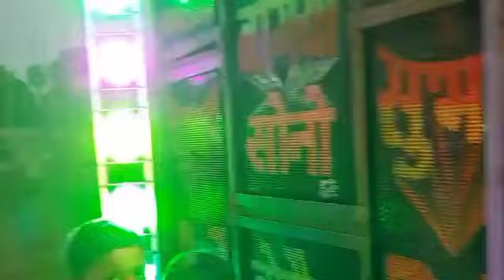Dj Subhash Remix|| Padh Le Chhori Moka Hai || Aashish Yadav Dj JhaN JhaN BasS Maghi Song 2023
Dj Subhash Bogaiya Sono|| Padh Le Chhori Moka Hai || Aashish Yadav Dj JhaN JhaN BasS Maghi Song 2023
Ashish Yadav

पढ़ ले छौड़ी मौका है
 Ashish Yadav new song
Ashish Yadav पढ़ ले छौड़ी मौका है
Ashish Yadav new song Padh Le Chhori Moka Hai
Ashish Yadav Jhumta Song
Ashish Yadav Jhumta Padh Le Chhori Moka Hai
Senurwa Jhumta Song Ashish Yadav Ashish Yadav newJhumta song, Aashish Yadav Jhumta video song
Padh Le Chhori Moka Hai Ashish Yadav Sad Song, Ashish Yadav jhumta Song, Padh Le Chhori Moka Hai AshishYadav, ashish yadav ke gana
ashish yadav new song, aashish yadav
dj bihar
ashish yadav dj bihari masti ashish yadav dj bihari music
ashish yadav new song dj bihari masti ashish yadav new song dj bihari music
hardiya re ashish yadav dj bihari music ashish yadav song dj bihari music
ashish yadav dj remix bihari masti ashish yadav ka gana dj bihari
ashish yadav dj malai music ashish yadav dj bajave
aashish_yadav_ka_gana Visit Advertise

Ashish_Yadav | रूपवा लगो हौ जानमार | Shivani_Singh | Rupwa Lago Hao Janmar | New Jhumta Song 2023 3M views 4 months ago...more

Lighter Song - Pawan Singh - लाइटर | Video | Pawan Sing New Song Superhit Bhojpuri Song 2023 Mountain Music World 5.9M views

3:59

Aashish Yadav का NEW_JHUMTA_HD_VIDEO_2023_ तोर कमरिया हय हाय रे हाय _ Tor Kamariya Hay Re Hay Yadav Films Series 5.9M viewsto 3:34